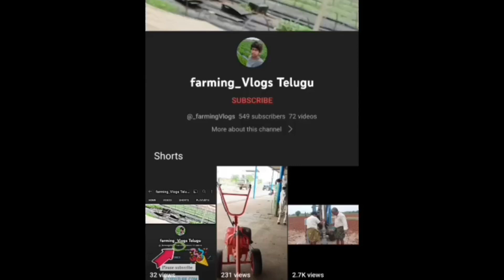గిలక తోలుతున్నము swaraj 843xm 42HP tractor farming vlogs Telugu#